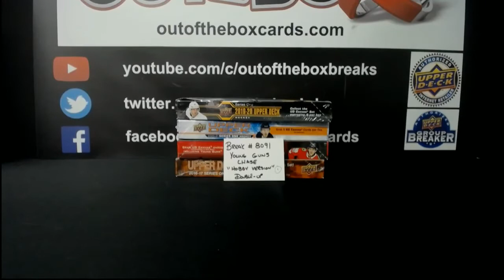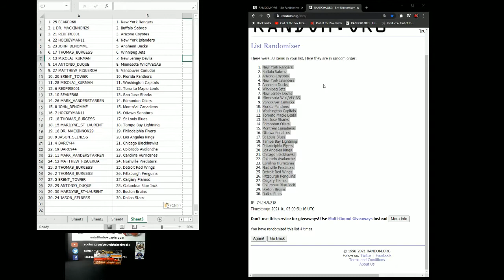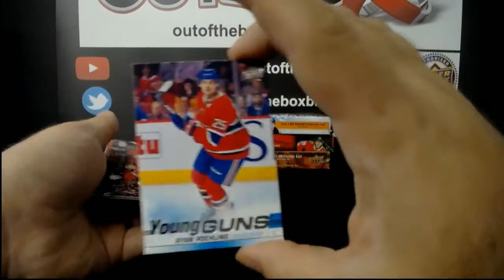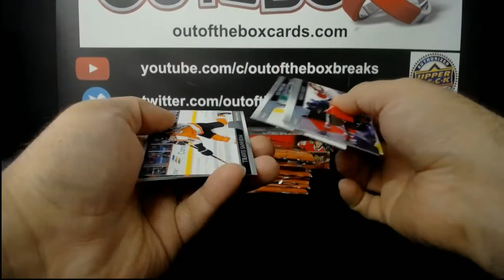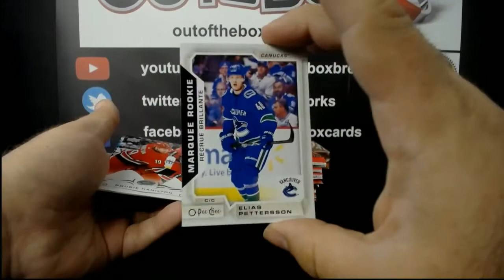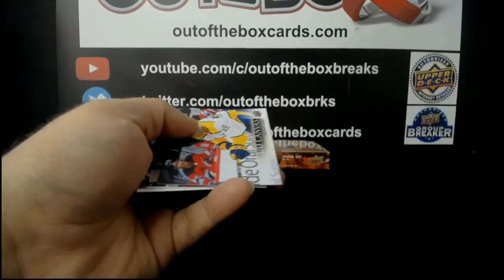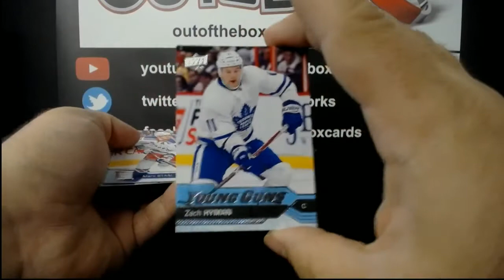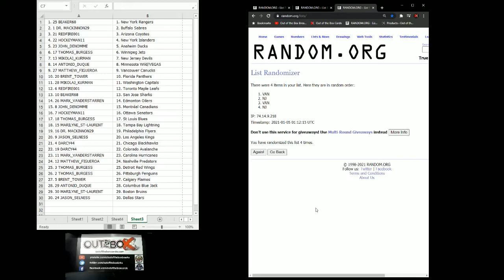Out Of The Box Group Break #8091- YOUNG GUNS CHASE “HOBBY VERSION” DOUBLE UP WITH 16-17 SERIES ONE